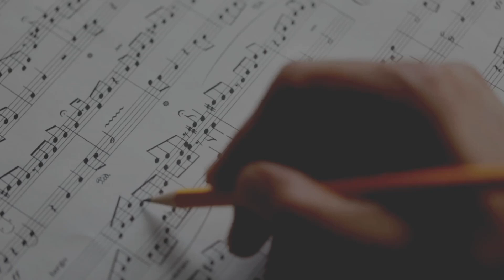PARLONS PARTITIONS | Robert Lemay présente Sarajevo (quatuor de saxophones)